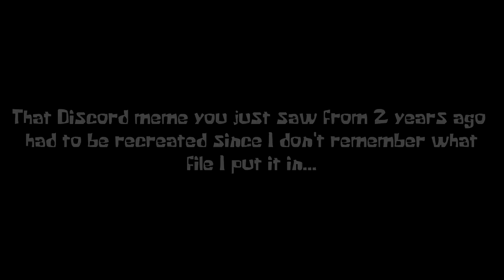FNF - Scattergun Shell (Shotgun Shell but it's a Scout and Sonic Cover)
Alt Title: Shotgun Shell but Sonic drank all the Bonk and Scout didn't like that, so they start doing the cool rap.

Another Team Fortress 2sday! (wish I did that on the DFS days.) Which means another Funkin' on a not Friday with a TF2 merc! This time with Scout and our favorite blue hedgehog! This isn't JUST because they are angsty teens that go fast, but also because a friend pointed out in my Discord server that the French voice actor for Scout also did the voice of Sonic in the 1st Sonic Movie in the Canadian French dub, so this fits even more! Speaking of Sonic Movie, for those who hasn't seen it yet, who else is hyped for the 2nd Movie?!

7 more mercs to go, but so little ideas, yes it's now 4 days since Rick May passed away which got me a little sad, but 1, I found out late, 2, an idea I had for Soldier is already been taken.

Original song if you haven't read the thingy on-screen is by TheInnueno.